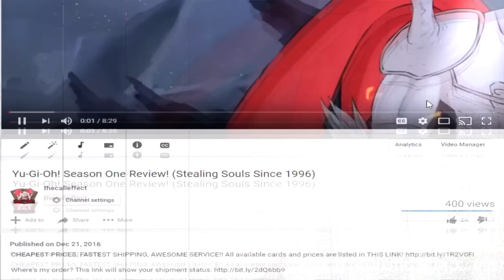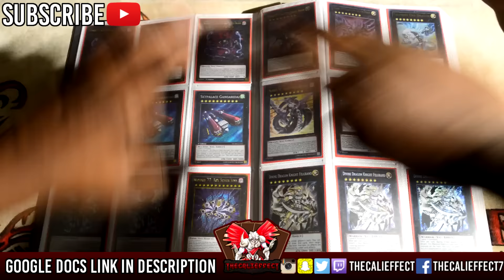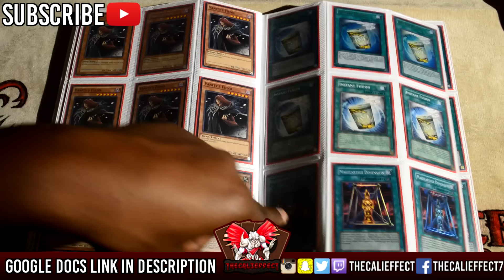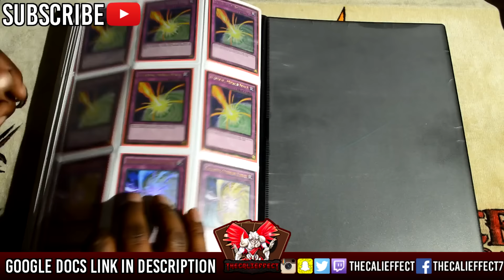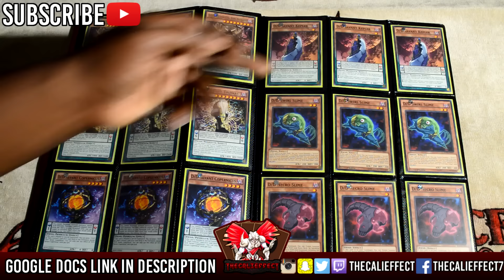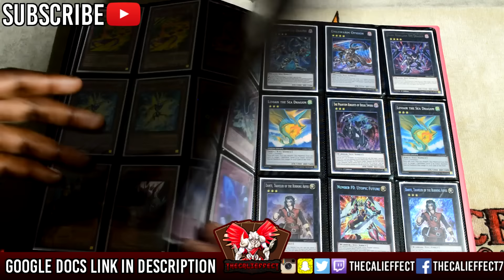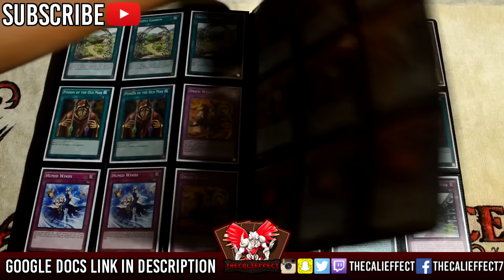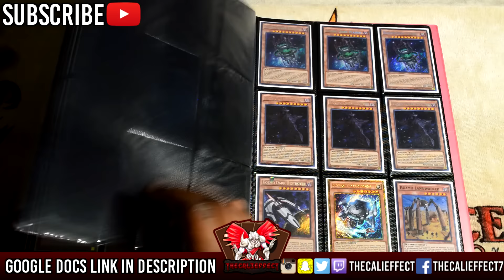Binder Update! (The CHEAPEST PRICES + Free Shipping)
CHEAPEST PRICES, FASTEST SHIPPING, AWESOME SERVICE!! All available cards and prices are listed in THIS LINK!

Where's my order? This link will show your shipment status

Have Cards you no longer need? TheCaliEffect will take them off your hands! (Will buy/trade for other cards inquire within)